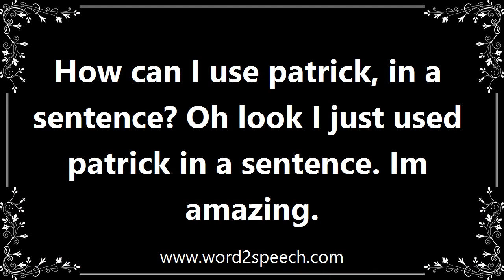Patrick - Meaning and How To Pronounce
Title: patrick

(1912ï¿½90), Australian novelist, born in Britain; full name Patrick Victor Martindale White. White's reputation is chiefly based on the two novels The Tree of Man (1955) and Voss (1957). Nobel Prize for Literature (1973).

How can I use patrick, in a sentence? Oh look I just used patrick in a sentence. Im amazing.

How to pronounce patrick
definition of patrick
audio dictionary
How to say patrick
What is the meaning of patrick
Pronounce patrick